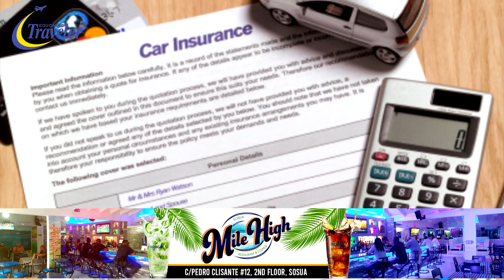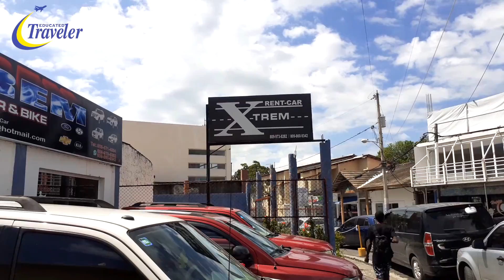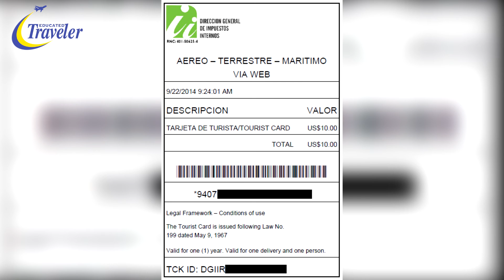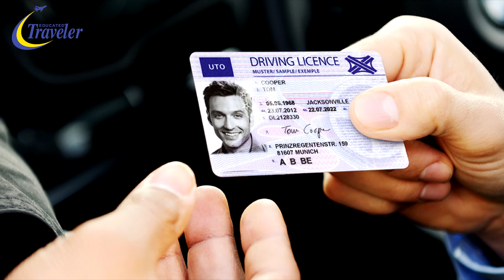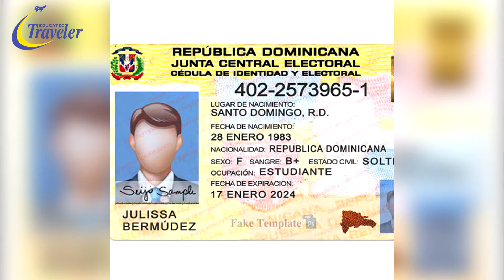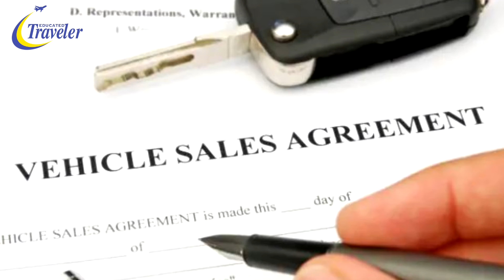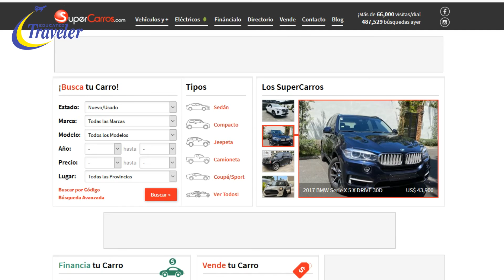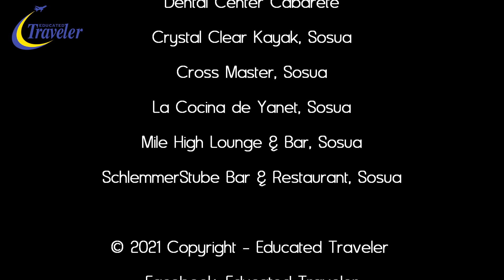How to Rent and Buy a Car, Motorbike, or Scooter in the Dominican Republic | Full Guide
In this video, I will explain how you should go about renting or buying a vehicle (cars, motorbikes, scooters) in the Dominican Republic. Driving rules and regulations, places to shop, do's and don't's of the rental and buying process, and I will give you a few handy contacts. Enjoy!:-)

Renting a car for exploring all of DR is definitely the way to go, however, it is still a good idea to rent a vehicle even if you just want to explore one region, such as Puerto Plata and surrounding towns, Punta Cana, Samaná, or Barahona, as this way you can explore both coastlines, countryside, and hilly areas...

To invest in InfoHub visit the following link:
("Join Here" icon is found to the bottom right)